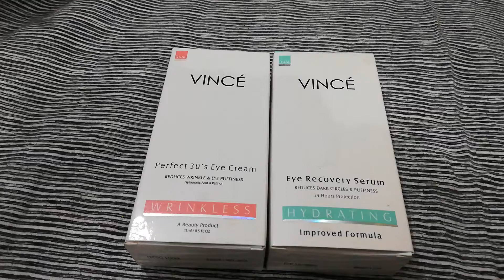Vince eye cream and eye serum